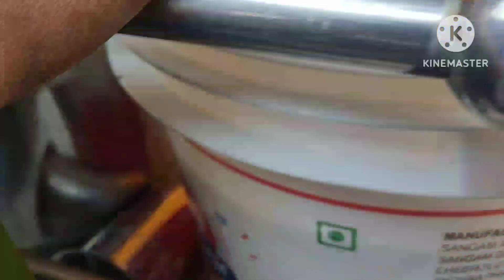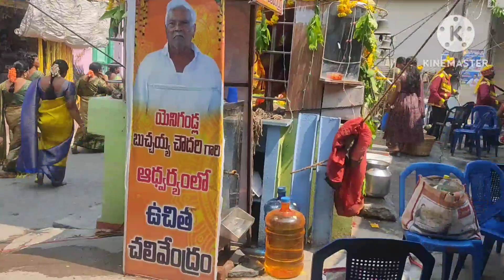12 వ వార్షికోత్సవం వేడుకలు//అభిషేకాలు// సువర్చలసమేతపంచముఖఅంజనేయస్వామి కళ్యాణం//రెంటచింతల